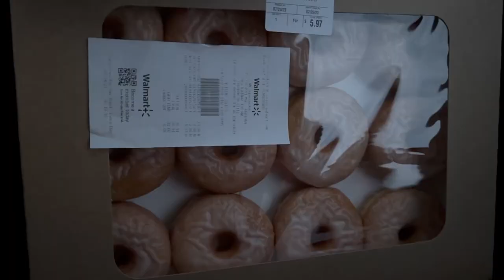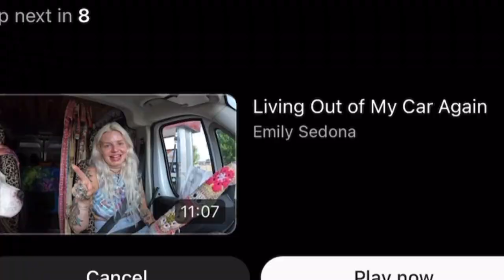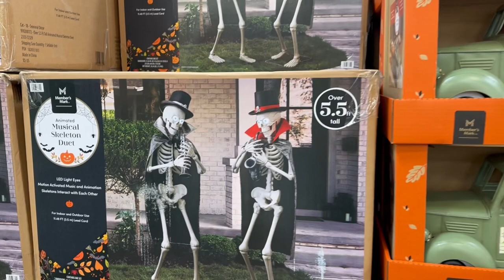Beach Day at Patoka Lake, Squishmallow Hunting, Girls Day & More! | VLOG 114